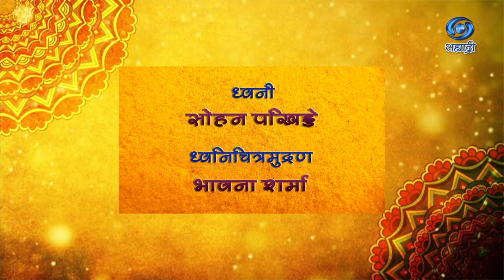Namdav Kamble Padmbhushan | साहित्य समरसता | पद्मश्री नामदेव कांबळे | 18.01.2022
सहभागी - पद्मश्री नामदेव कांबळे
DD Sahyadri
Doordarshan Mumbai
Sahyadri Marathi
Show : ' Special Program '
Artist : पद्मश्री नामदेव कांबळे
Anchor : डॉ. संदीप कदम
Social Media Operator : सई सागर मांजरेकर
Producer Director : प्रज्योती मंदा